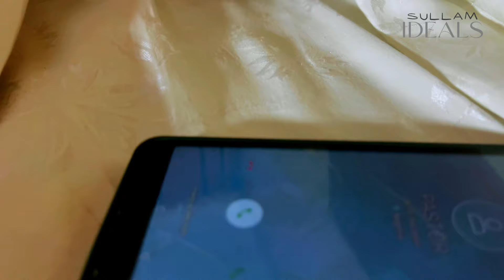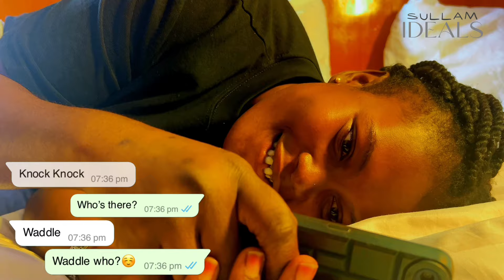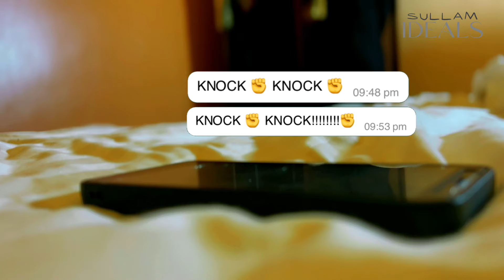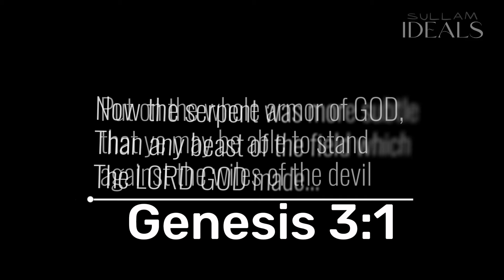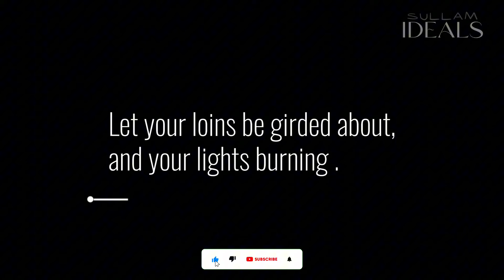KNOCK KNOCK||A short Christian movie||Sullam Ideals